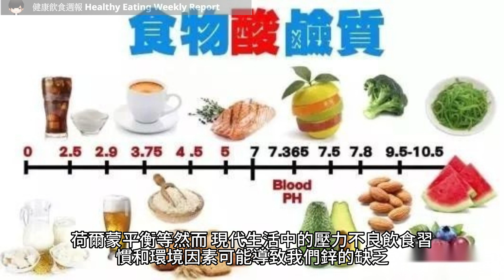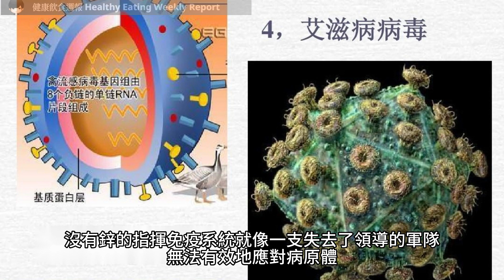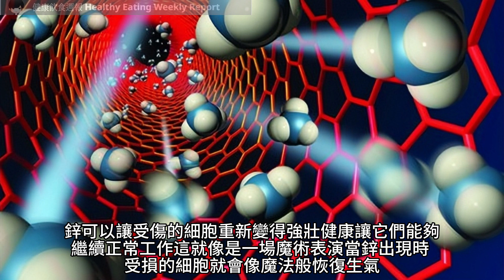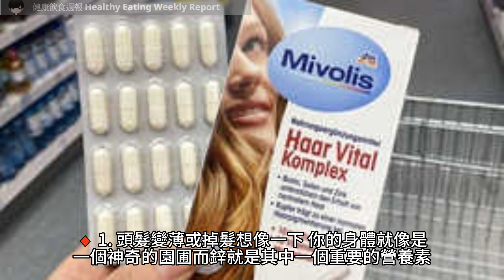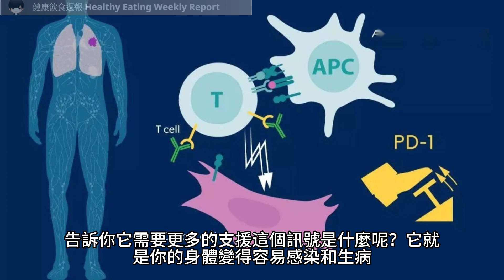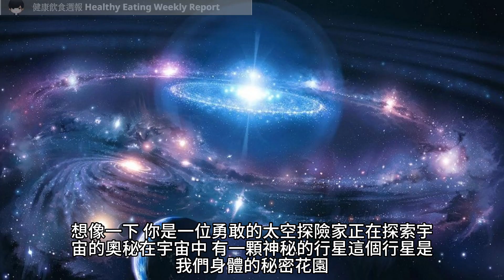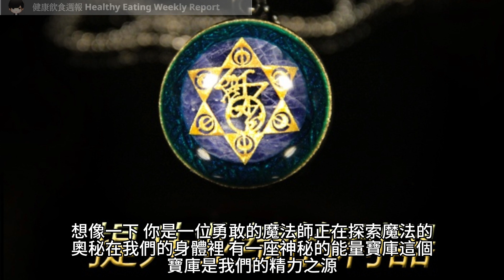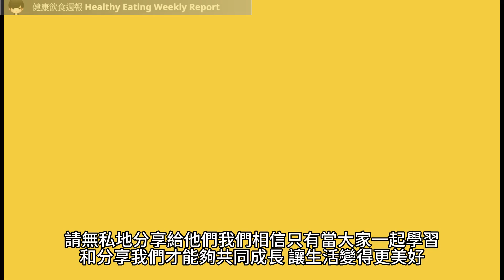鋅缺乏的身體訊號：10個你應該知道的健康警訊（附中文字幕）｜健康飲食週報 Healthy Eating Weekly Report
大家好，歡迎來到健康飲食週報頻道！今天我們要談論一個非常重要的主題：鋅缺乏的身體訊號！在現代社會中，我們的生活節奏快、飲食不均衡，這可能導致我們缺乏一種重要的營養素：鋅。

你可能對鋅不太熟悉，但它對我們的身體功能至關重要。鋅參與許多生理過程，包括免疫系統功能、細胞修復和生長、荷爾蒙平衡等。然而，現代生活中的壓力、不良飲食習慣和環境因素可能導致我們鋅的缺乏。

在這個影片中，我們將告訴你鋅缺乏的身體訊號，並讓你了解這些訊號背後的健康警訊。這些訊號可能包括頭髮和指甲的變化、免疫系統的衰弱、傷口癒合困難等等。我們將深入探討這些身體訊號的意義，讓你更好地了解自己身體的需求。

無論你是對個人健康非常關注，還是想了解如何檢測和補充鋅的知識，這個影片都將為你提供寶貴的資訊和建議。我們希望能幫助你了解鋅的重要性，並提供一些建議來確保你擁有健康的鋅水平。

所以，如果你想了解更多關於鋅缺乏的身體訊號以及如何保持良好的鋅狀態，那麼這個影片絕對是你不容錯過的！現在就讓我們一起探索鋅的世界，了解那些你應該知道的健康警訊吧！

影片目錄：
0:00 大家好，歡迎來到健康飲食週報頻道！
1:37 ♦ 鋅在身體中的關鍵角色
6:19 ♦ 1. 頭髮變薄或掉髮
7:11 ♦ 2. 指甲變脆弱或出現白點
8:19 ♦ 3. 免疫系統衰弱，容易感染和生病
9:19 ♦ 4. 傷口癒合困難，傷口愈合時間延長
10:17 ♦ 5. 味覺變化，食物失去原本的味道
11:08 ♦ 6. 皮膚問題，如乾燥、瘙癢或發炎
12:24 ♦ 7. 性慾降低或性功能問題
13:14 ♦ 8. 疲勞感增加，缺乏精力
14:05 ♦ 9. 注意力不集中，記憶力下降
14:54 ♦ 10. 情緒不穩定，焦慮或抑鬱情緒增加

如果你看完這部影片有所領悟，希望你可以幫忙：
3. 如果你認同我的觀點，分享這部影片給你的朋友和家人，讓他們也可以從中受益。
4. 留下你的想法和問題，我會盡我所能地回覆你的留言。
5. 我希望這部影片可以幫助你更好地了解飲食和營養，讓你在健康的道路上更進一步。
其他健康飲食週報的youtube影片

新加坡的飲食死亡名單：吃過這些食物就等於自殺！（附中文字幕）｜健康飲食週報 Healthy Eating Weekly Report

營養師會偷藏的5個小秘訣（附中文字幕）｜健康飲食週報 Healthy Eating Weekly Report

【發現秘密】這些不起眼的營養素可以幫助你提高自信心！（附中文字幕）｜健康飲食週報 Healthy Eating Weekly Report

5種帶來長效能量的糖果，讓你的口腔和身體都感到滿足！（附中文字幕）｜健康飲食週報 Healthy Eating Weekly Report

好吃又不傷身：7個健康調味料，讓你的菜色更出色 （附中文字幕）｜健康飲食週報 Healthy Eating Weekly Report

18-34歲必看！不用煮飯也能輕鬆做的健康晚餐！（附中文字幕）｜健康飲食週報 Healthy Eating Weekly Report